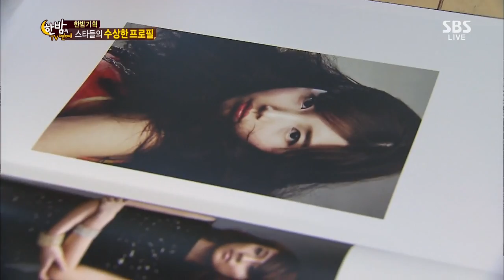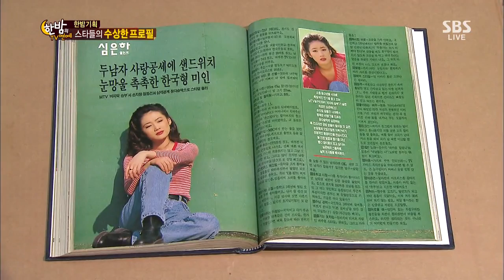한밤의 TV연예 Hanbam TV (Ep.424) #32(4)